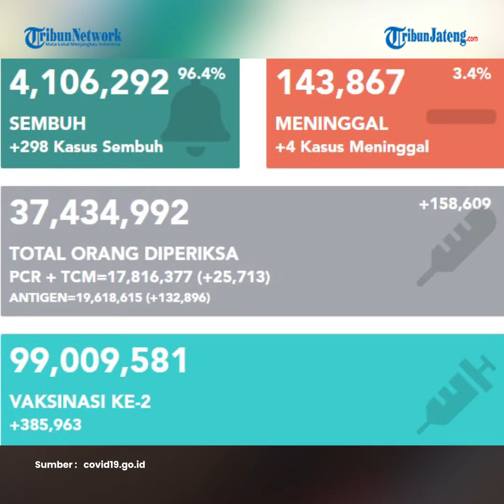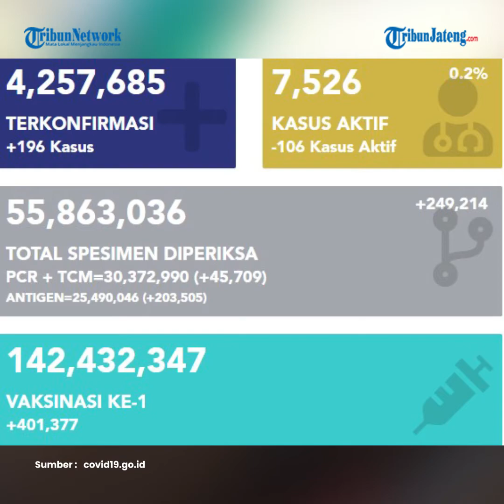Update Corona di Indonesia, 4.257.685 Kasus Positif, 4.106.292 Pasien Sembuh dan 143.867 Meninggal